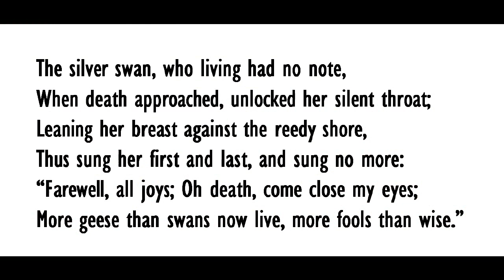"The Silver Swan," anonymous (1612)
poem--anonymous, from Orlando Gibbons' collection of Madrigals and Motets, 1612.